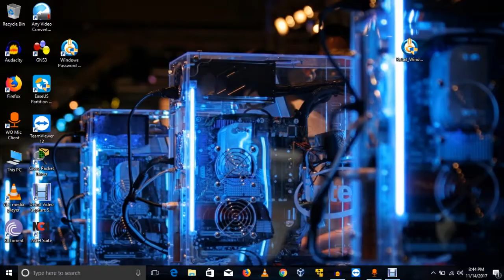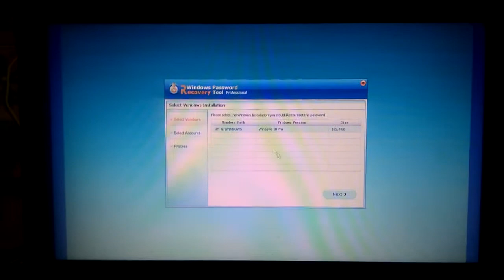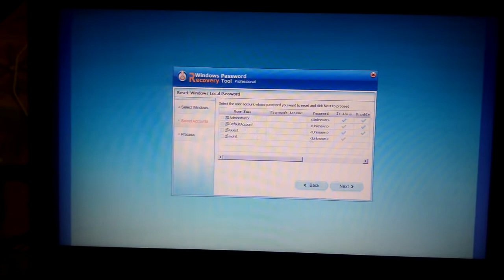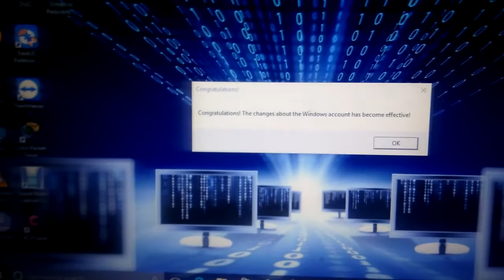Crack/Bypass Windows Password |Windows Security |#6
This video shows the method  to crack the windows password in the short and the simple way .Most of the people searches many times to crack the windows password  but they do not get the appropriate answer for this task .

So here We will show the correct method to crack the windows password . It supports all the versions of the windows that is windows XP/vista/7/8/8.1/10 .

In this video there is the software used to crack the windows password.And below there is the link mentioned .By visiting this link you will download the software .